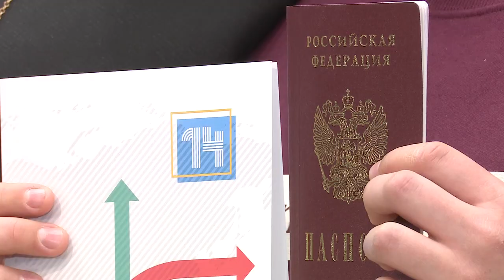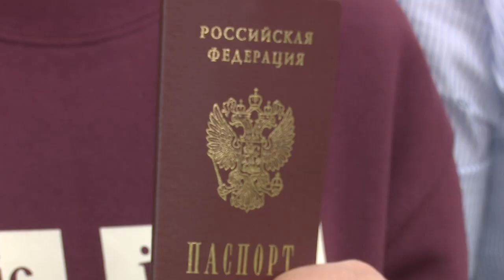Вручение первых паспортов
В городской библиотеке №1 прошла торжественная церемония вручения первых гражданских паспортов юным жителям округа.